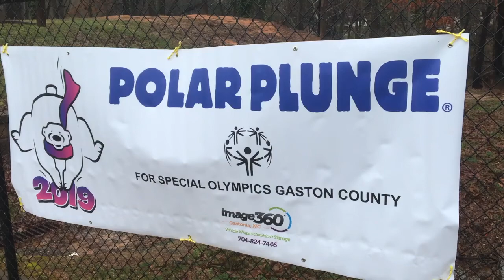2019 Special Olympics Polar Plunge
About 250 brave participants plunged into the frigid pool at Lineberger Park for the 2019 Special Olympics Polar Plunge on Saturday.